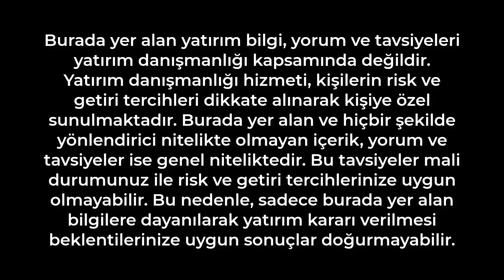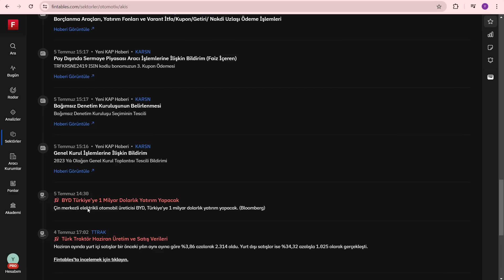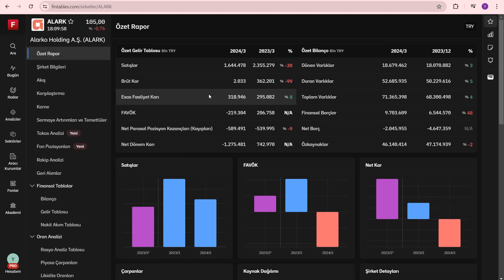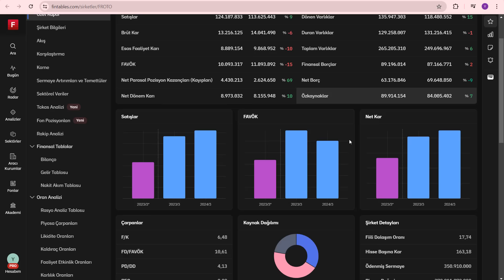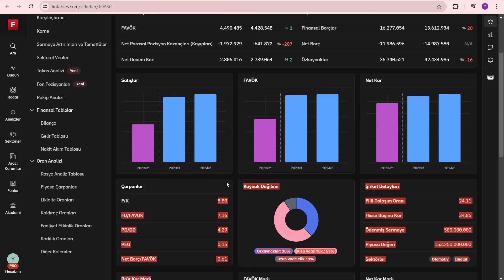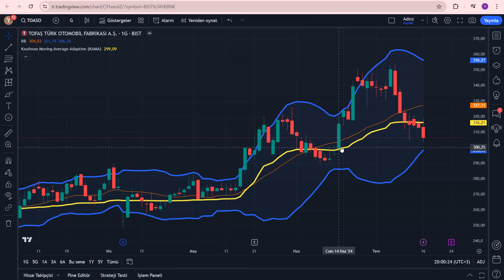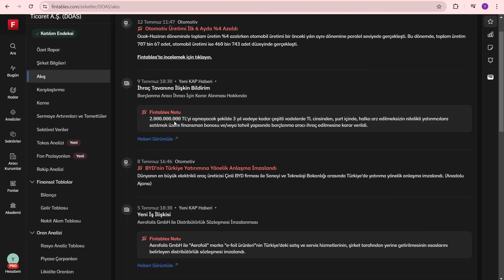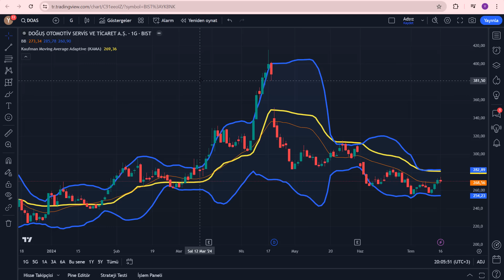ÇİN'İN BÜYÜK YATIRIMIYLA UÇUŞA GEÇECEK 3 HİSSE | 1 MİLYAR DOLAR YATIRIM GELDİ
ÇİN'İN BÜYÜK YATIRIMIYLA UÇUŞA GEÇECEK 3 HİSSE | 1 MİLYAR DOLAR YATIRIM GELDİ Borsa İstanbul da işlem gören hisselerden çok ucuz hisseler uygun fiyatlı hisseler enflasyon üstü getirisi olanlar ve yükselecek hisseleri inceledim ihracat oranı yüksek hisseler dolar kazanan hisseler yükselecek hisseler mükemmel hisseler çok para kazandıracak hisseler. Borsa para kazanmak Bebek hisseler çok kazandıracak hisseler çok kazandıracak portföy.

Yatırım ve Finans Youtube kanalından hepinize bol kazançlı günler. Yatırımın finansın ekonominin ve paranın olduğu her yerden bilgiler size aktarıyorum borsa İstanbul hisselerini inceleyip sizlere aktarıyorum. Para kazanmanın kolay yolları portföy önerileri Türk borsasının yükselen hisseleri ve hisse önerileri halka arzlar bedelsiz sermaye artırımları ve borsa eğitimleri teknik analiz eğitimleri ve hisse yorumları. Finans dünyasının son haberleri. Bu kanalda verilen hiç bir bilgi yatırım tavsiyesi değildir.